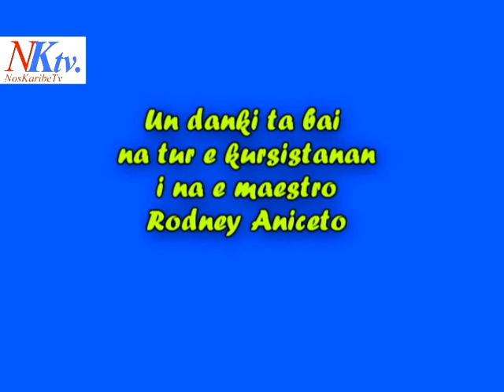Kurso Makiyahe (FDMPB).avi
Kursistanan partisipando na un kurso di makiyahe organisa pa Fundashon Desaroyo Mari Pampun i besindario. E kurso a keda duna pa e eksperto di makiyahe Rodney aniceta.